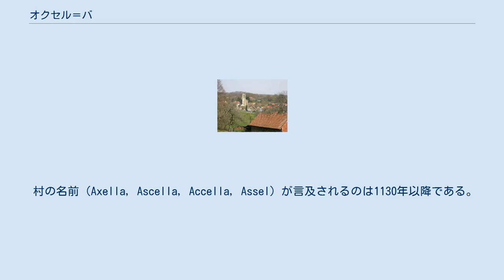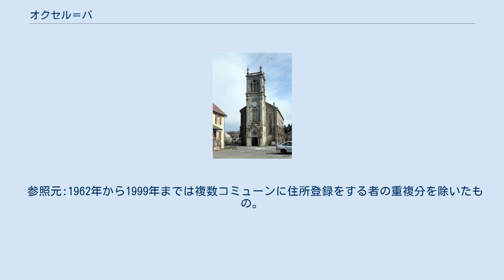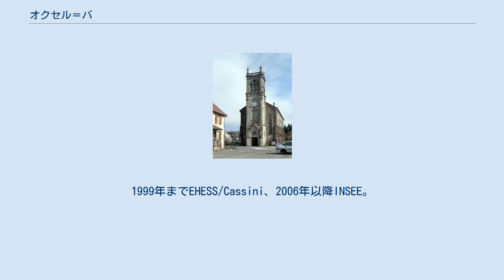オクセル＝バ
テリトワール・ド・ベルフォール県のコミューン
オクセル＝バ （Auxelles-Bas、フランク＝コントワ語:Ossarre-Bé）は、フランス、ブルゴーニュ＝フランシュ＝コンテ地域圏、テリトワール・ド・ベルフォール県のコミューン。
 村はヴォージュ山脈の南側のふもとにあり、オート＝ソーヌ県との県境に位置している。
 村の名前（Axella, Ascella, Accella, Assel）が言及されるのは1130年以降である。
 サント・カトリーヌ教会 この地にはローマ時代から人が定住していた可能性が高い。
なぜならば、ヴォージュ山脈の南側から並行して走っていたラングル-ストラスブール間の道と、サヴルーズ川谷に沿ってマンドゥールから伸びる道との交差地点にあたったからである。
 オクセルの封土はティエリー・ド・モンベリアールに帰属していたが、12世紀に封土はニコラ・ドクセルに寄進された。
1520年にはフェレット伯爵が所持するところとなり、フランス革命までそれが続いた。
1569年、オクセルの村はオクセル＝バとオクセル＝オーの2つに分かれていた。
13世紀に建設された城は10年戦争（fr）中の1635年に焼失し、18世紀に住民たちが城の石を個人的用途に利用するため解体した。
 ヴォージュ山脈南部には、14世紀末に採掘された鉱脈がある。
とりわけ、銀を含有する鉱物ガレーヌは掘り出された後現地で加工され、森林は坑道の資材や、鉱物の加工に必要なエネルギー資材として木材を供給していた。
コミューン内では数か所の坑道と抗が掘削された。
この経済活動は、17世紀までヴォージュ山麓の経済発展の重要な要素となっていた。
フランス革命まで衰退の時代が続いた後、1824年前後に導入された織機の設置によって19世紀に再び経済活動が発展した。
1882年には綿織物の織機が130台あり、小麦を挽く製粉所が3か所、皮革用の製粉所（皮なめしに用いるオーク樹皮を粉砕するため）があった。
 13世紀、村はショーの町の教区の一部だった。
教区はラシャペル・スー・ショーの教区に付随するものとみなされていた。
オクセルの城に付属していた礼拝堂は、18世紀半ばに解体された。
現在の教会は、1870年代初めに建設され、聖カトリーヌに捧げられている。
1999年までEHESS/Cassini、2006年以降INSEE。